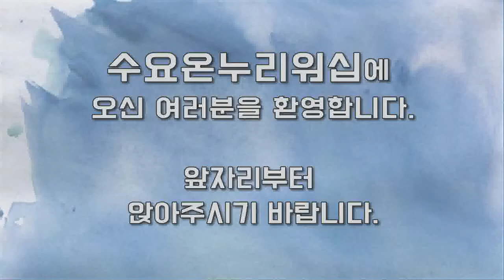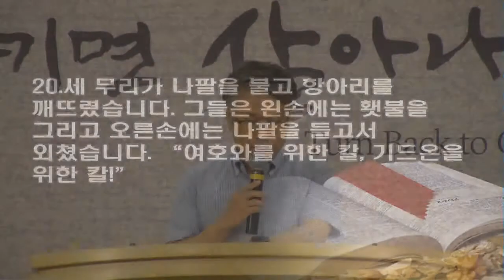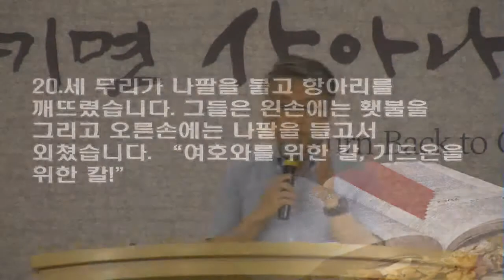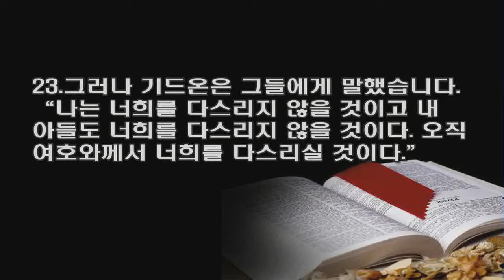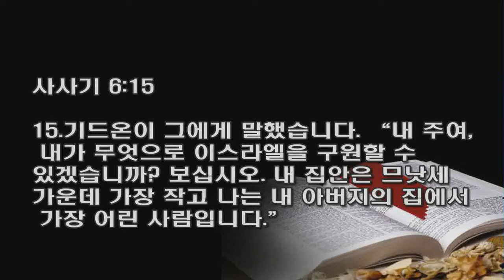수원온누리교회 조현수목사 170816